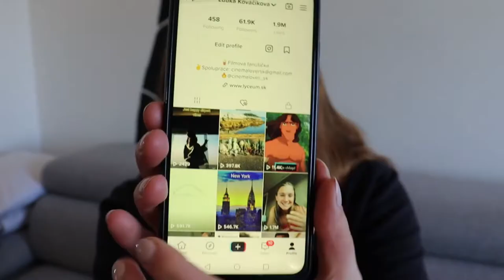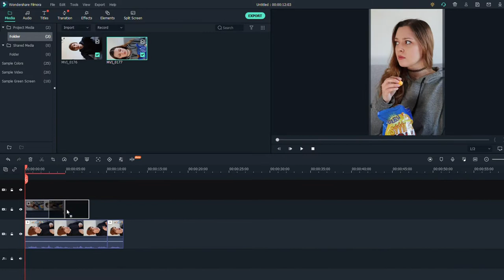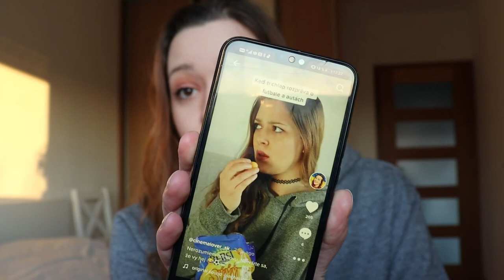Ako točím svoje TikTok videá a reelsy I VLOG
🟣 Náhľad do zákulisia môjho točenia TikTokov a Reelsov.

Hudba: Music by ItsWatR from pixabay.com